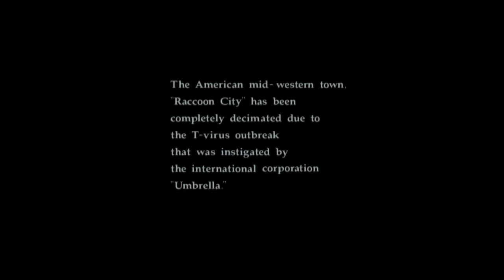RESIDENT EVIL CODE: Veronica X | May the Nightmare Begin (Chapter 1)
Thumbnail art not owned